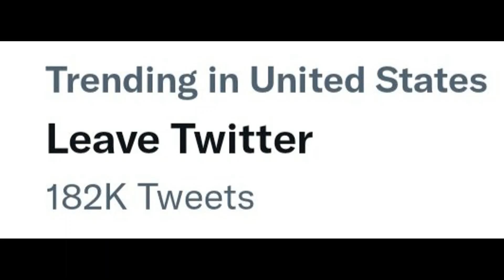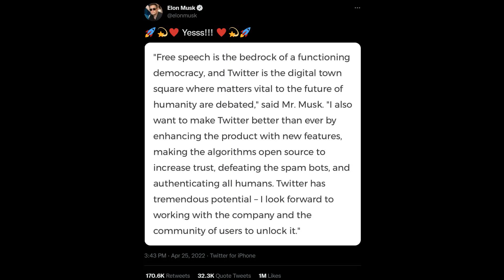Elon Musk Just Bought Twitter...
Elon Musk has officially purchased Twitter for $44 billion. The madman actually did it.